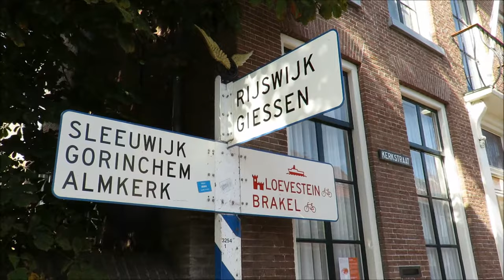Mijn film van Woudrichem